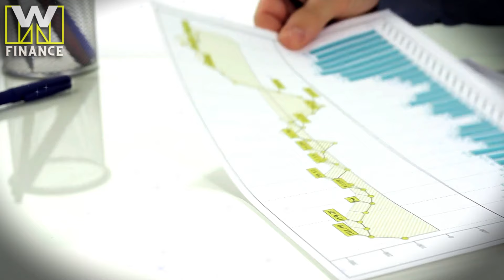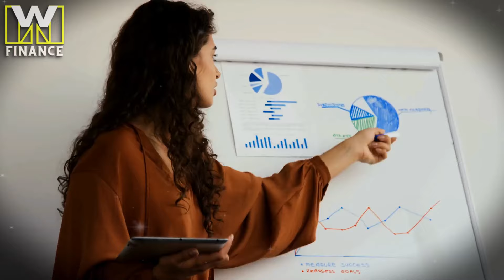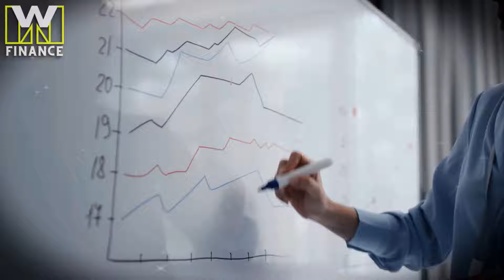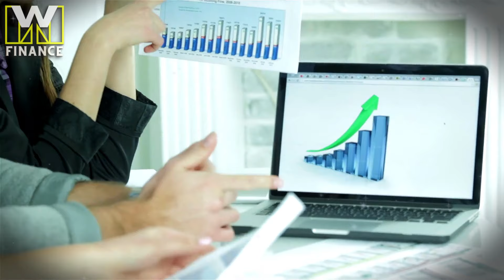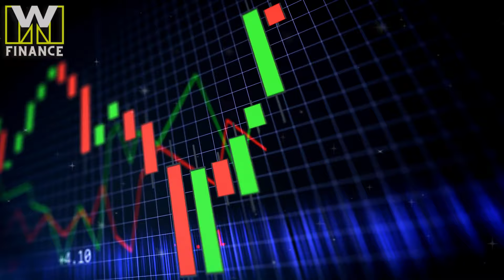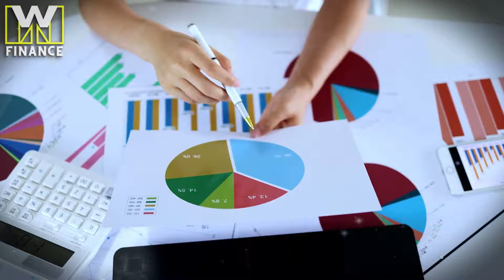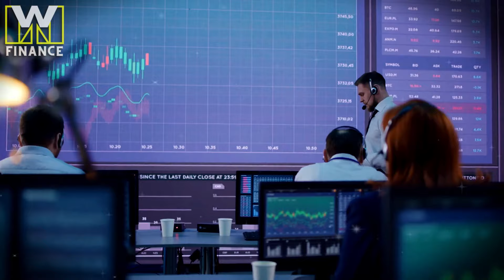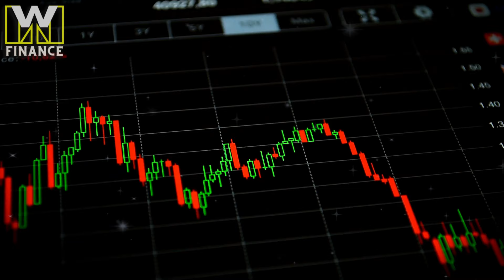"This Will HURT Most People..." - Marc Faber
Marc Faber, editor of the Gloom, Boom & Doom report, delivers a stark warning about the global economy and financial markets, urging caution and sharing strategies for investors to protect their wealth.

🎥 We own commercial licenses for all the content used in this video except parts about the topic that have been used under fair use and it was fully edited by us. Anything displayed on this channel should not be seen as financial advice. Each person has a unique experience, and there is no guarantee of future profitability or success.